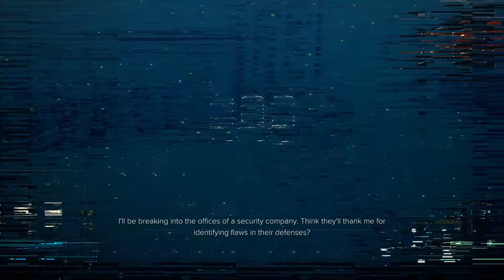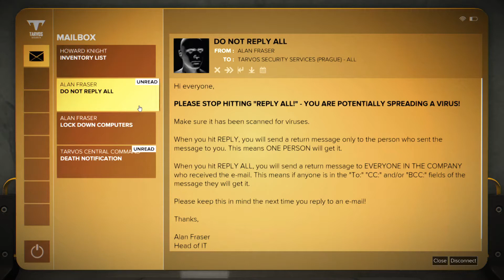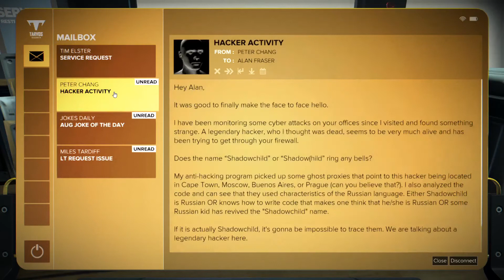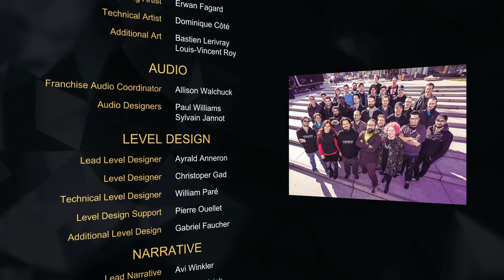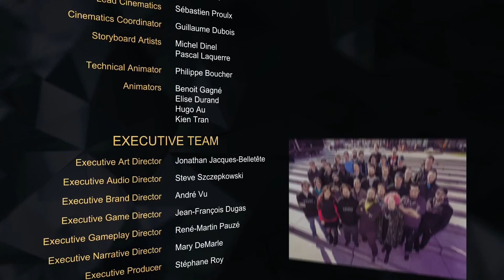Deus Ex: Mankind Divided: Jensen Stories: Desperate Measures ~ Annoyingly Separate